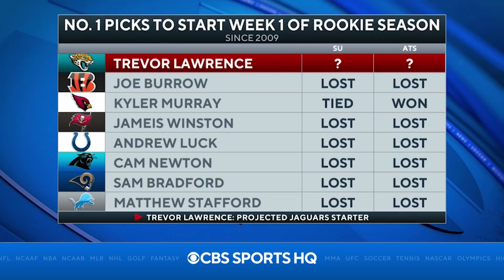AFC Storylines & Previews: Chiefs, Bills, Browns, Ravens, & MORE | CBS Sports HQ